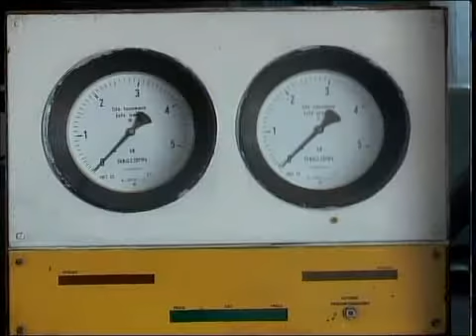Каз Дуальное образование